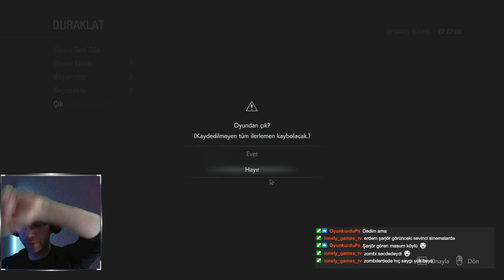Resident Evil 3 -Türkçe Full - Hastane bölümü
Resident Evil 3 Serinin remake i olan bu oyunda zor anlar yaşadık sınırlı mermi zor anlar çok hopladık korkudan, oyun gayet iyi ve kaliteli efenim
hastane bökümünde carlos ile jille ilaç arıyoruz